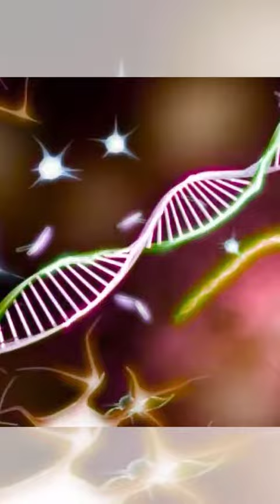Avenger vs Gozila war in the world 1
Avenger vs Gozila war in the world
I make videos of giant battle between monsters, thank you for visiting my channel.